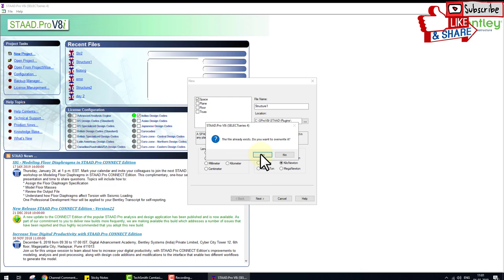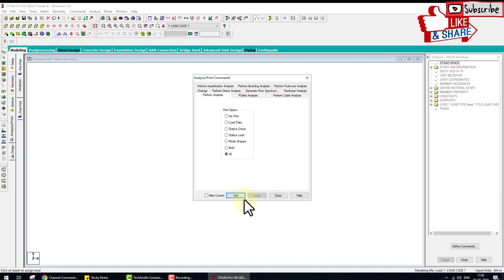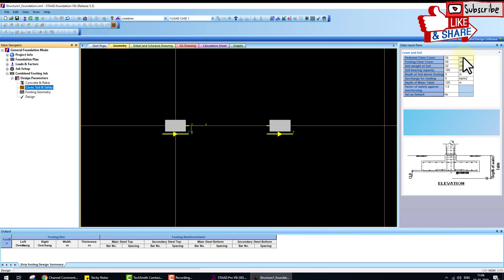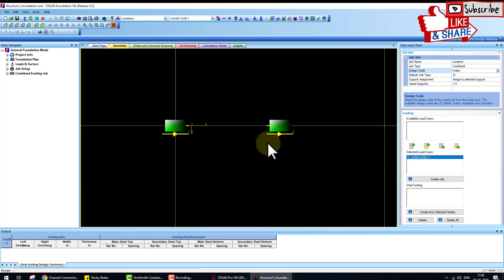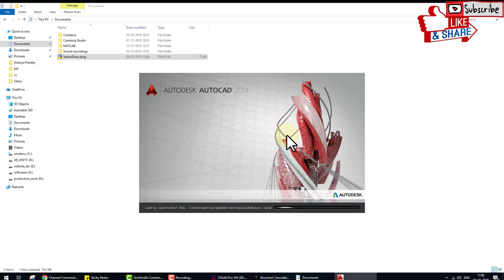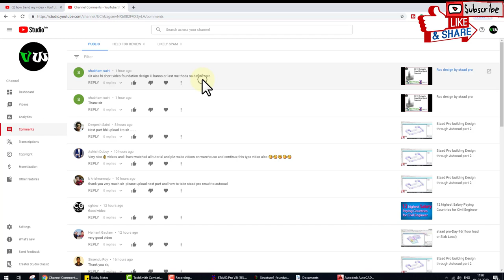Combine footing using Staad pro v8i Staad fou